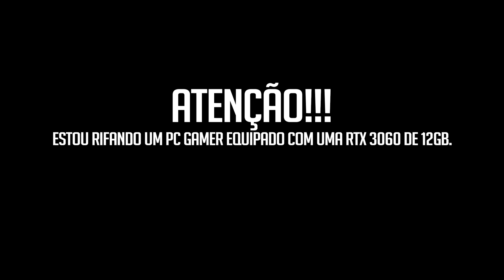Rust - MUREI UMA BASE INTEIRA SÓ PARA RAIDAR! Wipe 17 Ep 13